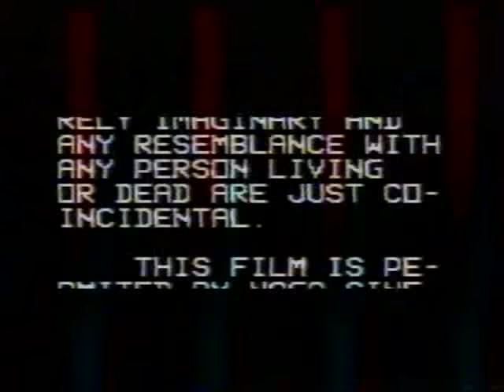My Blood for the Nation (disc 1/2) || Nagamese film, movie || Poumai film, movie